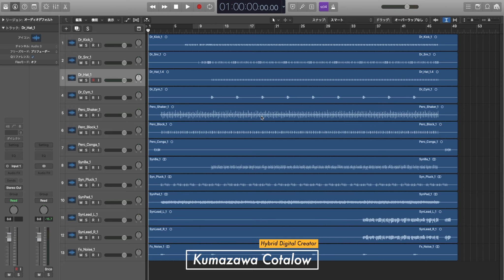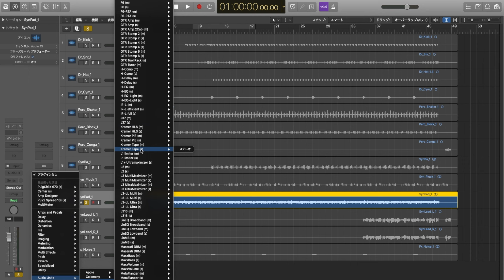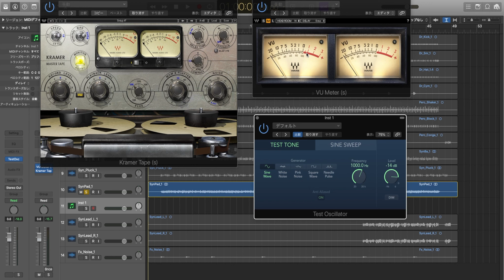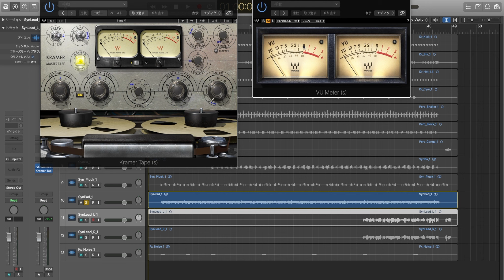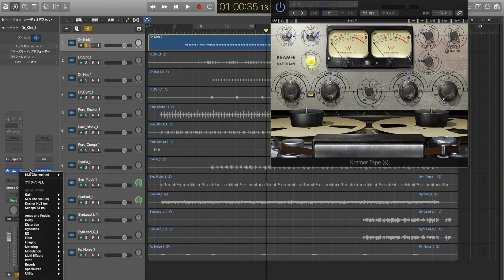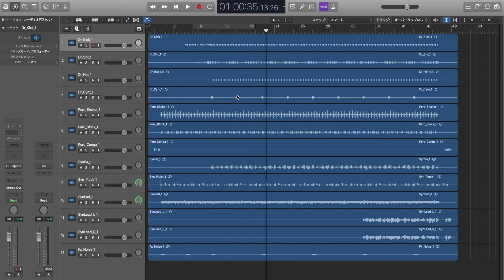最良なゲインステージングを得る方法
※本動画に使用しているBGM、SE、コンポジット素材等は総てクマザワが制作しています。

【関連リンク】
▽GH6はクリエイティビティの新次元を見せてくれるのか？ LUMIX GH6 レビュー
▽「信頼のおける空間描写」とは？ライブハウスという過酷な映像現場でなぜLUMIXのカメラが必要とされるのか。 - LUMIX magazine
▽【VIDEOGRAPHERS TOKYO 2022】「ビデオグラファーのキャリア」について考えよう- LUMIX magazine

DTMとカメラのハイブリッド・デジタル・クリエイター。

初心者から中級者向けの自身の経験に基づいたクリエイティヴに関わるノウハウや、ハードウェア、ソフトウェアのレビュー（自己保有および企業案件）、日常密着のフォトウォーク、ビデオウォークのVlogをアップしていきます！
ご覧頂けるみなさんに寄り添ったチャンネル運営を心掛けております！

頂いたコメントへは可能な限りご返信をさせて頂いておりますのでご質問やご感想は是非コメント欄へご投稿下さい！
また、動画内でコメントをご紹介させて頂くことがございますので、予めご了承下さい！

※この説明文に含まれるリンクは、チャンネルがコミッションを得るためのアフィリエイトリンクである可能性があり（視聴者への追加費用はありません）、獲得したコミッションはチャンネル運営に活用しております。
いつもサポートありがとうございます。

【自己紹介】
神奈川県横浜市保土ヶ谷区出身葛飾区在住の平成元年生まれ33歳です。
妻と保護猫4匹と楽しく暮らしています。
音楽業界（特にインディースシーン）で技術提供者としてアーティストやアイドルからの受託制作を行なっております。
音楽コンテンツでは楽曲制作（作曲、編曲）やミックスダウン、マスタリングを、写真コンテンツではライブや宣材写真を、映像コンテンツではドキュメンタリーやメイキング、ダイジェスト、ライブ映像やミュージック・ビデオを制作します。

【保有および使用機材】（2022年現在）

□Canon EF17-40mm F4 L USM

［その他撮影ギア］
□Manfrotto Manfrotto 一脚 COMPACT アルミ 5段
□RODE VideoMic GO
□Anker PowerCore+ 26800 PD 45W
CIO SMARTCOBY Pro 30W PD 30W
□ZHIYUN CRANE2S
□K&F Concept 82mm 可変ND ND8-128
□Manfrotto Pro Light フレックスローダー L
□Manfrotto Pro Light ファストトラック

［DTM関連］
□YAMAHA MSP3
□Roland QUAD-CAPTURE UA-55
□SONY MDR-CD900ST
□SHURE SM58-LCE
□SHURE BETA57A
□audio-technica AE6100
□WAVES HORIZON BANDLE
□WAVES SSL 4000 Collection
□WAVES Abbey Road Collection
□WAVES WAVES NLS Non-Linear Summer
□WAVES Scheps73
□WAVES F6 Floating-Band Dynamic EQ